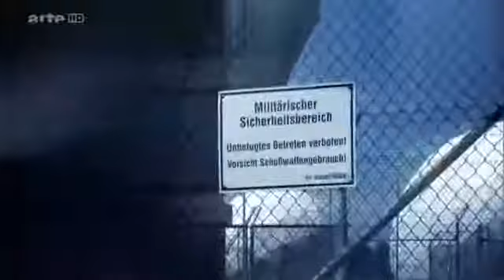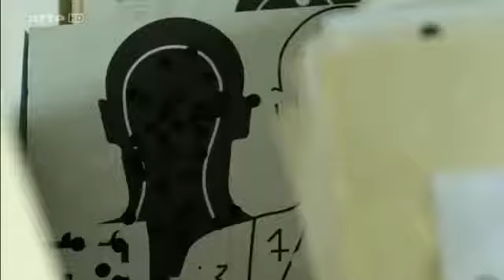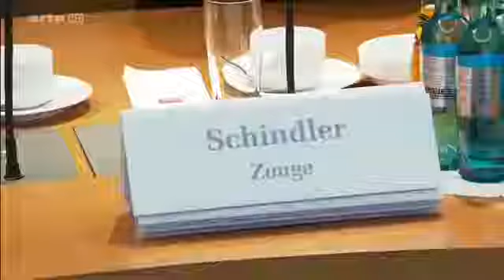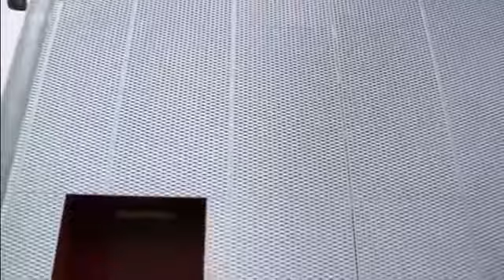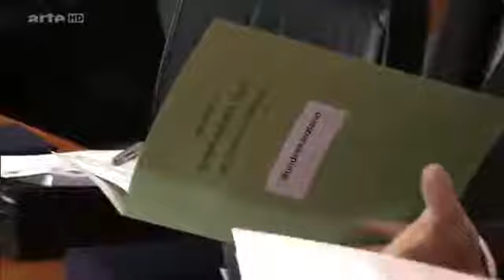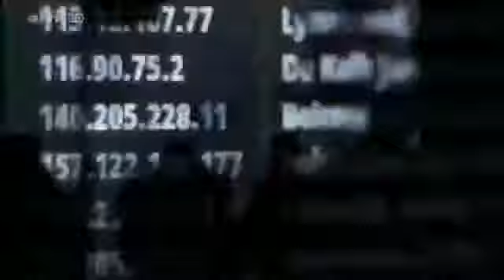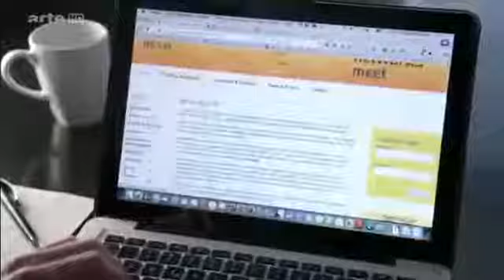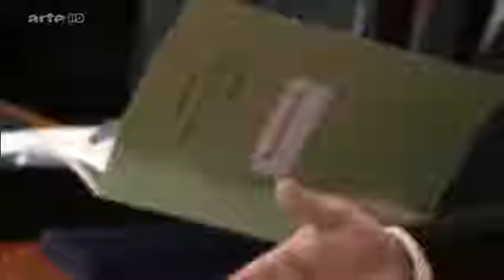Schattenwelt BND Wie viel Geheimdienst braucht Deutschland Doku 2016 NEU in HD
Es ist eine gigantische Geheimbehörde, ein Dienst, der vollkommen im Verborgenen operiert: Der Bundesnachrichtendienst (BND) setzt Tausende Beamte mit .

Wie viel Geheimdienst braucht Deutschland? Es ist eine gigantische Geheimbehörde: Der Bundesnachrichtendienst (BND) setzt Tausende Beamte mit falschen .

Jeden Tag gibt es neue Dokumentationen in allen Themenbereichen :-) 2,3 Kilo pro .